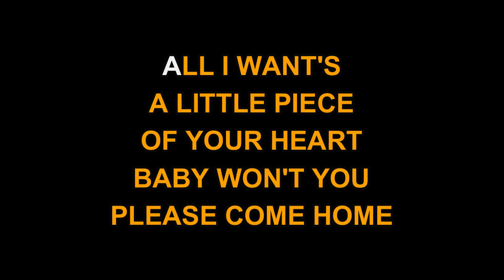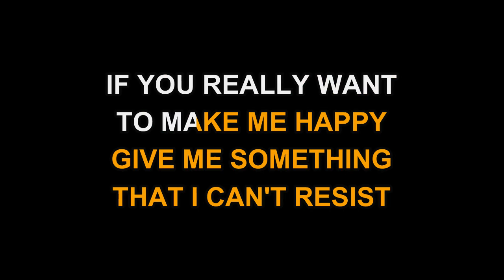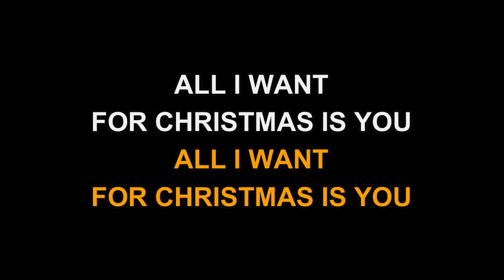Doug Stone - All I Want For Christmas Is You (Karaoke)